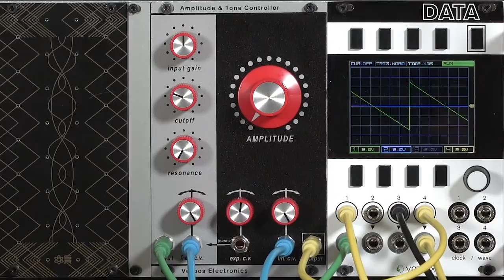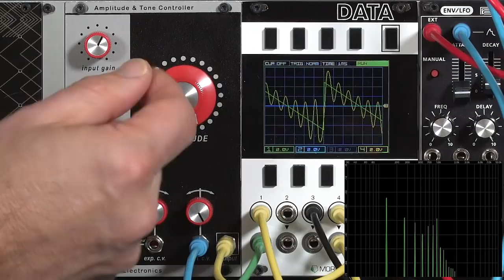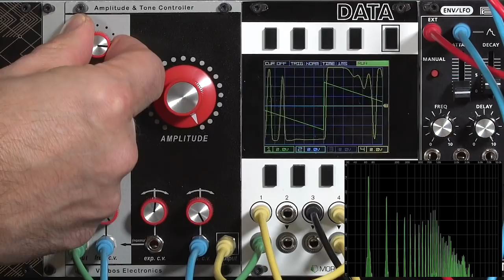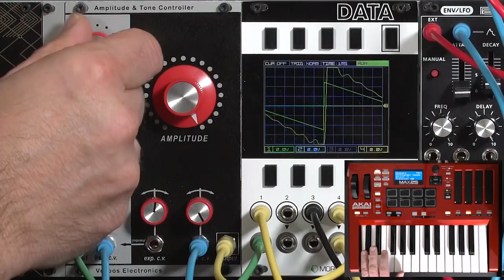Verbos Amplitude & Tone Controller 1/3: Overview; Input Gain & Resonance (LMS EE)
The Verbos Amplitude & Tone Controller combines an input gain section with lovely saturation, a 2-pole vactrol-based self-oscillating low pass filter with diode limited resonance, and an Arp 2600-inspired VCA with simultaneous linear and exponential control voltage, all using discrete components. If you’re looking for that so-called “vintage sound” combining not-buzzy overdrive and a constricted, low-mid croak when driven hard, start here.

This first video starts with a montage of some of the sounds it can create, and then goes over its inputs, outputs, and controls. After that I spend the rest of the video demonstrating how you can play the Input Gain and Resonance against each other to create a wide range of sounds that range from very tame to living inside a pressure cooker:

 0:00 some examples
(warning: some extreme bass starting at 0:22)
 0:32 module overview
 1:12 its tamer side
 2:02 Input Gain versus Resonance

The remaining movies explore its percussion possibilities in particular and both frequency and amplitude modulating the VCF and VCA respectively

This is another addition to my ever-growing Eurorack Expansion course. Learning Modular Patrons get additional notes that go along with each video: